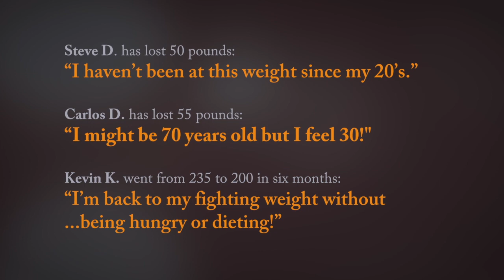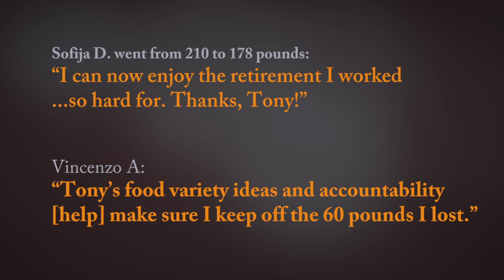Meet Tony Vassallo Founder of MODA Nutrition Weight Loss For Men & Couples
Meet Tony Vassallo Founder of MODA Nutrition Inc, Weight Loss MODAtivator & Man on a Nutrition Mission. Losing 130 Pounds in 2010 I have dedicated my life to help others do the same Eat and Think your way to a healthy weight for life.